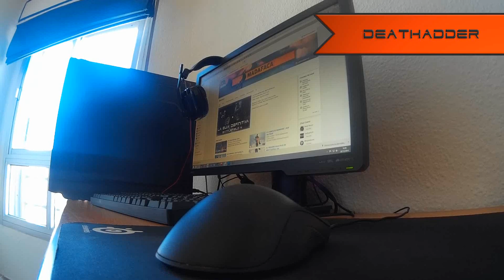¡MI ZONA DE JUEGO! | SETUP